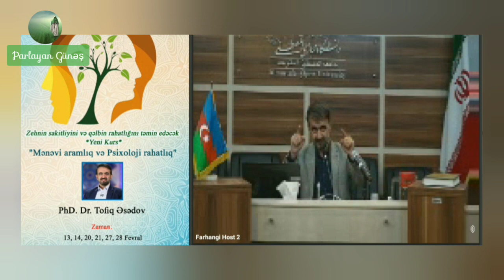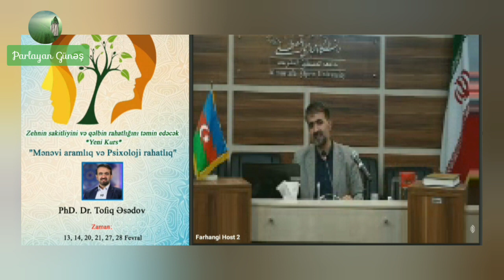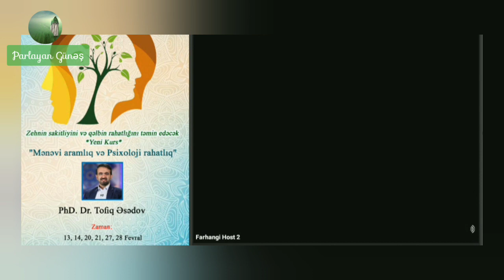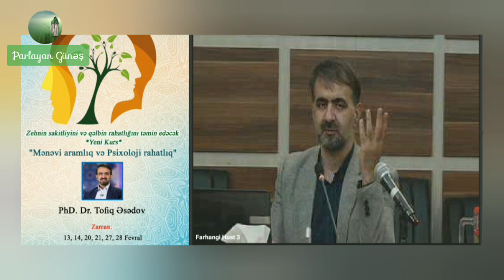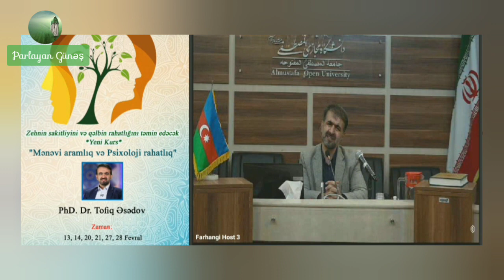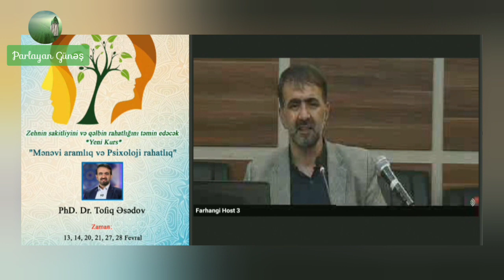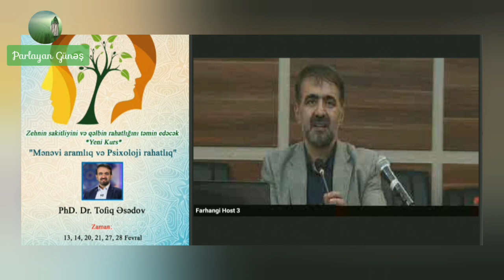Mənəvi aramlıq və psixoloji rahatlıq (1) | Dr Tofiq Əsədov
Mənəvi aramlıq və psixoloji rahatlıq

*canlı dərs zamanı qeydə alındığı üçün texniki qüsurlar mövcuddur